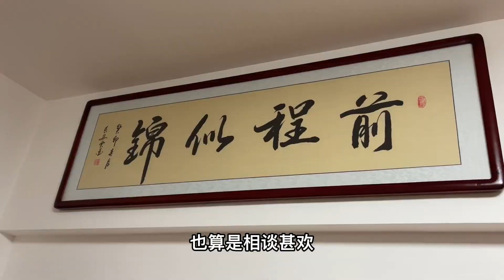今天从洋县回到西安～vlog